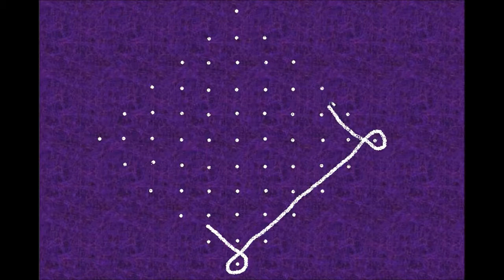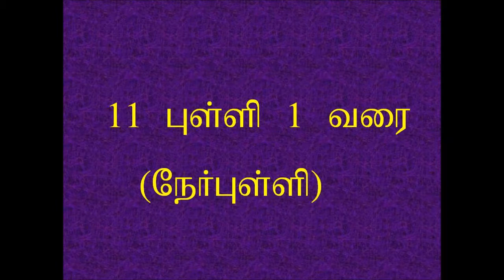Kolam/11 pulli neli kolam/11 pulli sikku kolam/11 dots kolam/கோலங்கள்/11 புள்ளி கோலங்கள்/11-22